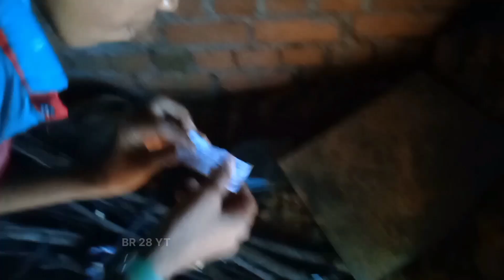Lottery Part -2 || लॉटरी पार्ट २|| NEW FUNNY VIDEO || BR 28 YT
Lottery Part -2 || लॉटरी पार्ट २|| NEW FUNNY VIDEO || ENTERTAINMENT VEDIO || BR 28 YT ||
Information ℹ️  ↓

Script :- Ashish Sharma
Camera man :- Ashish Sharma
Producers:- Ashish Sharma
Cast :- Ashish Sharma
Programming On :- BR 28 YT

Karnal market boys
Karnal market
Karnal market Marafari camp1 bokaro
Ashish Sharma bokaro
Ashish Kumar Marafari camp1
Ashish Marafari ka
Vedio banane wala Marafari camp1
Marafari ka Vedio
Marafari ka comedy video
Marafari camp1 bokaro steel city

Marafari boys
Marafari camp1 boys
Karnal market Bokaro Steel City
Karnal market boys
Sadhu hotel bokaro steel city
Sandhu hotel Marafari
Marafari camp1 bokaro steel city ka comdey Vedio.
DISCRIMINATION ⚠️

DON'T TRY ANYONE'S
KIDS FUNNY VIDEOS
LOTTERY FUNNY VIDEO

CARACTERS ′ ↓
• Shop man :- Ravi Kumar
• Ticket 🎟️ Winner  :- Vishal, Krish
• Kallu Don :- ABHAY KUMAR
• Kallu Don ka Chela 1 :- Jay

•Kallu Don ka Chela 2 :- Rohan (lion mask )
•kallu Don ka Chela 3 :- Sunny
° Vedio Edit In Capcut pro Latest Version

° Capcut Pro Link Chahiye To comment kare ...

° For any Information About This Channel Sent E -mail 📤
Thank you for Reading My Discription. 🙏❤️
);Tags For Viral .

आप सब इस वीडियो को खूब प्यार दे और share करे अपने दोस्तो के पास , अपने परिवार मैं हमलोग का Team पूरा प्रयास करेगा आपलोगो को हसाने का

Title: "The Wholesome Whirlwinds" Description: 🌟 Get ready for a rollercoaster of laughter and love in our new family comedy series,

 "The Wholesome Whirlwinds"! 🌪️ Meet the Smith family – your everyday bunch with an extraordinary knack for turning the ordinary into uproarious adventures.

 Dad, a master of dad jokes and king of the barbecue; Mom, the queen of multitasking and the family's voice of reason; and their three lively kids who bring chaos and charisma wherever they go.

 In this hilarious series, you'll witness the Smiths navigate the highs and lows of family life with side-splitting humor.

 From misadventures at the family picnic to epic bedtime battles, "The Wholesome Whirlwinds" proves that every moment can be a comedy waiting to happen when you're part of this delightful family.

 Join us for a weekly dose of laughter, as the Smiths tackle everything from science projects gone wrong to unforgettable family road trips.

With heartwarming moments and rib-tickling escapades, this family comedy is the perfect way to unwind and share a laugh with your loved ones.

bhojpuri mintu Comedy bhojpuri

 comedy bhojpuri comedy video

 comedy bhojpuri bhojpuri mintu

biyah katwa Dehez Nanad bhaujai

Mela
Mela Azad nagar VISWAKARMA Field BOKARO STEEL CITY Jharkhand

Mela Azad nagar
VISWAKARMA Field
Viswakarma field mela
New mela vlog
Mela funny memes
Mela Vedio
Mela special funny video
Mela special funny
Mela Vlogger
Mela Vloggers
Mela funny memes
Mela Azad nagar
Mela bokaro steel city
Mela of jharkhand news
New mela vlog
Mela funny memes
Mela introduction
Mela intro video
Mela funny memes
Mela view
Mela Vewis fun
Mela for fun

Discrimination ⚠️
Do not try anyone's
only for entertainment Vedio
Funny Vedio 😂

.Viral Tags .

Funny Vedio 😂
funny memes 🤣😗
funny Vedio Kids 🤣
New funny Vedio bhojpuri
New funny memes in bhojpuri
funny Vedio bhojpuri
Funny Vedio Kids bhojpuri
bhojpuri funny 🤣
comedy Vedio 😂
comedy funny Vedio bhojpuri
comedy funny memes
comedy Vedio Kids
comedy funny Vedio Kids 🤣
New funny memes
new funny Vedio 😂
Producer:- Ashish Sharma
Scripter :- Ashish Sharma
Director:- Ashish Sharma
React man :- Ashish Sharma
Thx for visiting my channel..